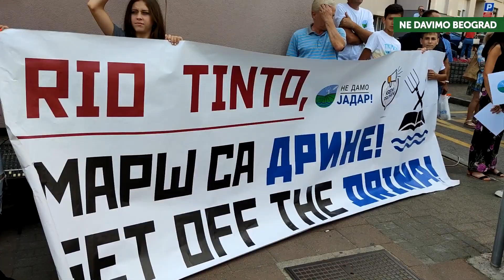Ne davimo Beograd u Loznici: Podrška lokalnim udruženjima protiv izgradnje rudnika Rio Tinta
Predstavnici pokreta Ne davimo Beograd, Dobrica Veselinović i Radomir Lazović, zajedno sa Nebojšom Zelenovićem iz Zajedno za Srbiju, pridružili su se u četvrtak 29. jula, građanima i lokalnim udruženjima ispred skupštine grada Loznica, gde je održan protest protiv izmena urbanističkih planova kojima se omogućava realizacija projekta eksploatacije i prerade minerala jadarit.

Na dnevnom redu skupštine grada Loznica, našle su se izmene Prostornog plana grada Loznice, kojima se ovaj plan višeg ranga, protivzakonito usaglašava sa prethodno donetim Prostornim planom područja posebne namene za projekat „Jadar”.

Nažalost, iako je protivzakonita, ovakva praksa da se planovi višeg ranga, usaglašavaju sa onima nižeg ranga, nije jedinstveni slučaj koji se dešava samo u Loznici, ali štetnost ovakvog nasilja nad urbanističkim planiranjem Loznice, ostaviće nesagledive posledice po život ljudi i budućnost celog ovog kraja i mora se shvatiti najozbiljnije. Zato podržavamo zahteve lokalnih udruženja, da se izmene Prostornog plana grada Loznice povuku iz skupštinske procedure.

„Srbiji će ostati zagađenje, devastirana priroda, ogromno jalovište koje se meri milionima tona opasnog materijala, bolesti izazvane pogoršanjem životne sredine, kao i troškovi lečenja ljudi koji obole, a privatnoj kompaniji Rio Tinto zarada od ovog posla. Institucije bi morale da štite građane upravo od ovakvih namera privatnih kompanija, a na mnogo primera vidimo da to nije slučaj i zato ćemo u Loznici uputiti podršku građanima ovog grada i pozvati na solidarnost cele Srbije.” – poručio je Dobrica Veselinović.

Video snimak je emitovan uživo na fejsbuk stranici Ne davimo Beograd i ceo se može pogledati na linku
Učlanite se u Ne davimo Beograd, izborićemo se zajedno da Beograd postane dobar grad za sve